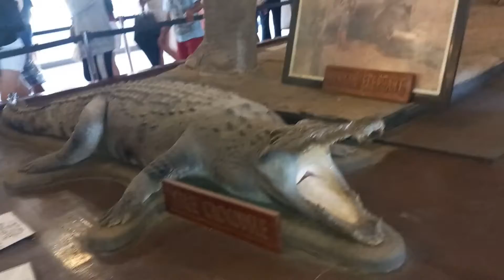ILOCOS VIGAN: FAMILY TOUR 2022 (PART 2)